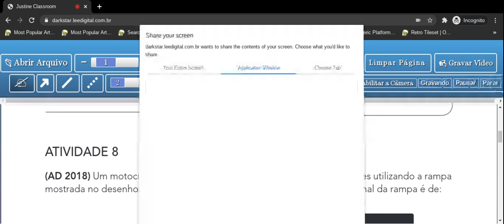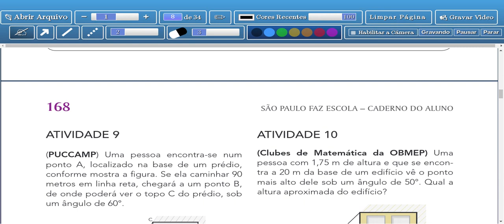Tema 1: Razões Trigonométricas no Triângulo Retângulo - Aula 7